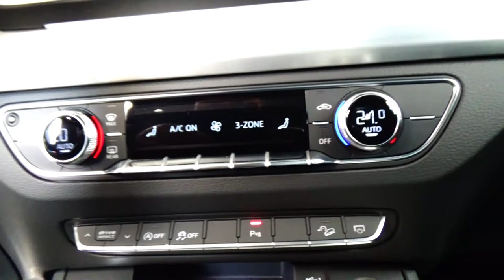Audi / Q5 / 2018 - 6889